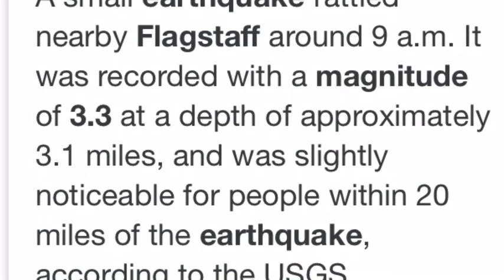3.3 magnitude earthquake felt east of Flagstaff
A small earthquake rattled nearby Flagstaff around 9 a.m. Tuesday, according to the United States Geological Survey.
It was recorded with a magnitude of 3.3 at a depth of approximately 3.1 miles, and was slightly noticeable for people within 20 miles of the earthquake, according to the USGS Community Internet Intensity Map.